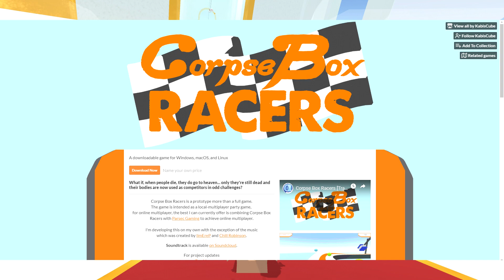I FINALLY WON!!!│C*rpse Box Racers ║Best pc free games 2019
BET YOU WON'T!│C*rpse Box Racers ║Funny Free Multiplayer Indie game
This game is so much fun, get ready for this hilarious free indie game!

Thank you so much for the comments and support

dont mind me just trying to get noticed by daddy SEO
nacho cat
NachoCat
nachocat
Nacho Cat
Goon platoon
Goons
gaming
gameplay
games
gamers
video games
pc gaming
indie game
free indie games
free game
game
free games
indie games
gameplay
walkthrough